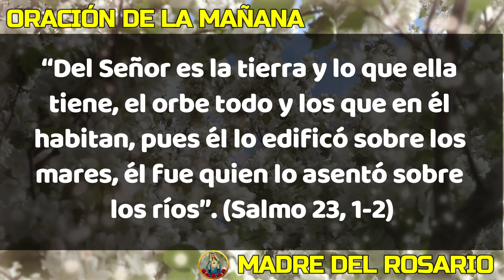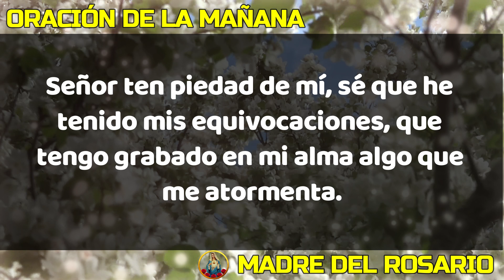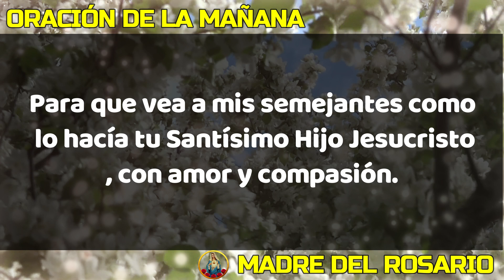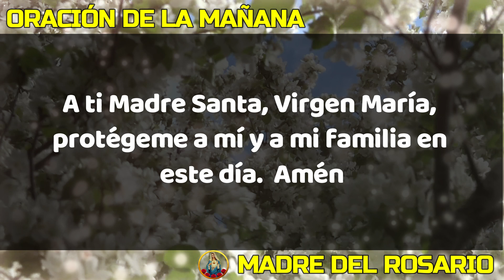☀️ ORACION DE LA MAÑANA ☀️ MIERCOLES 20 DE DICIEMBRE DE 2023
Dios los bendiga abundantemente y nuestra Madre del Rosario interceda por cada uno de nosotros. MIÉRCOLES 20 DICIEMBRE 2023.